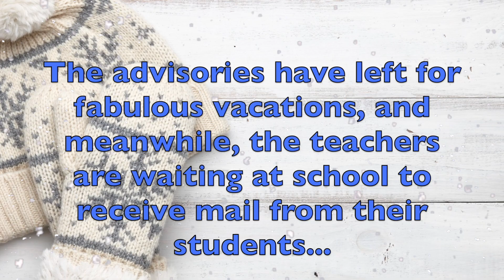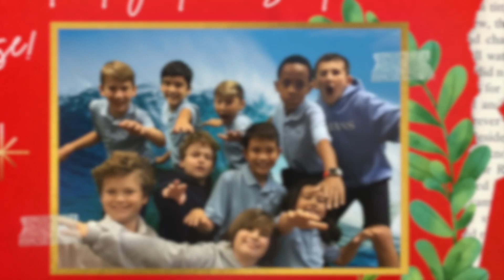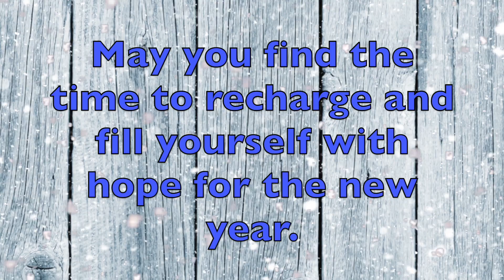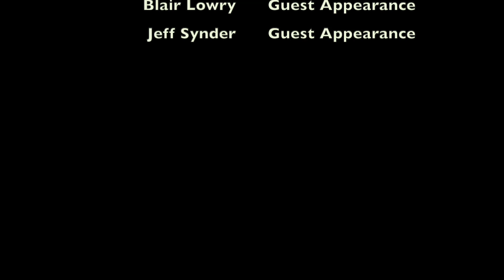2021 TVS Middle School Holiday Video